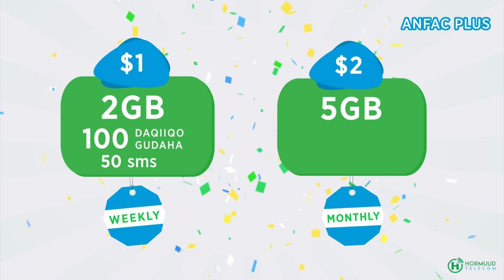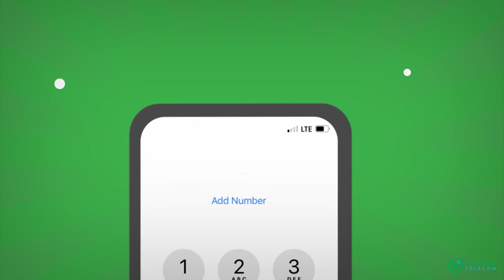Weerarka Hoteel Xayaat oo galay habeenkii labaad iyo meydad daadsan gudaha Hoteelka.